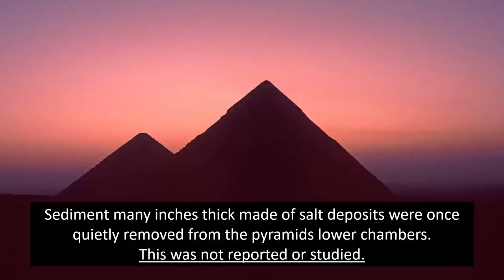🌊 Evidence For Multiple Pre-Flood Civilizations? 🌊